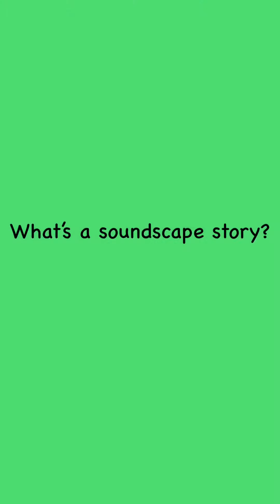Let’s Make Some Noise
Join us as we do a soundscape story. We’ll be using different sound effects to help us tell the famous fable ‘The Tortoise and the Hare’. Did you enjoy the story? What story are you going to do? What things are you going to use to help tell your story?